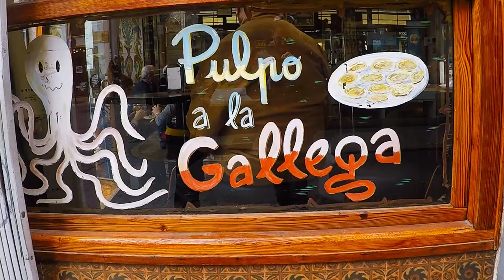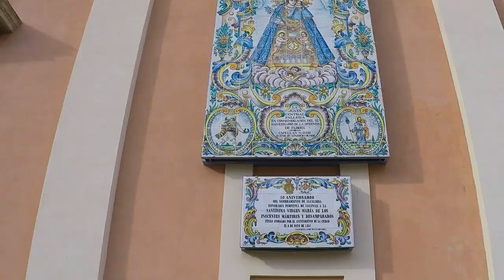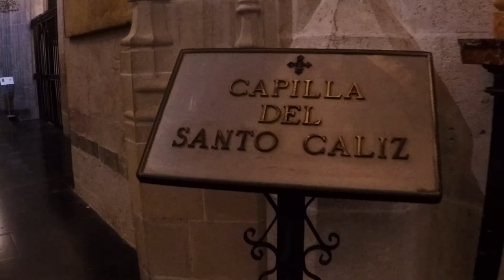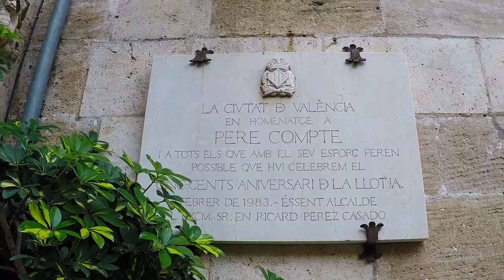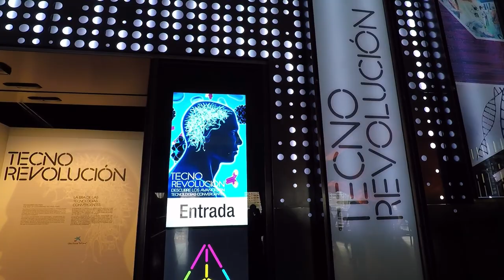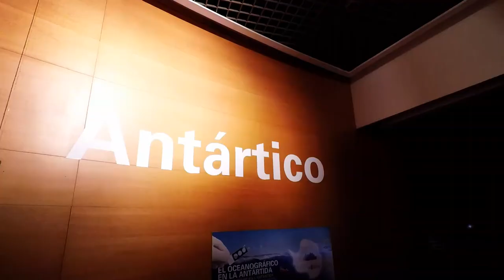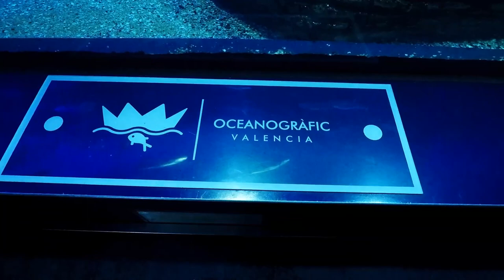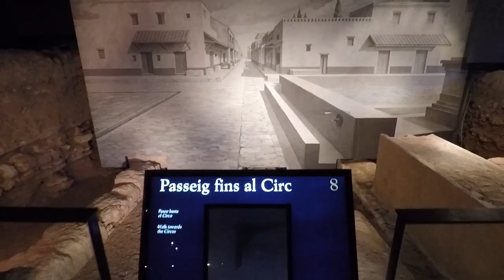Weekend lungo a Valencia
Un weekend lungo a Valencia.
Abbiamo camminato nel centro storico,  abbiamo visitato la Cattedrale salendo i 207 scalini del Miguelet, le torri de Serranos e de Quart...Ci siamo fermati a fare spesa al Mercado Central. Abbiamo passato una giornata intera nella Citta' delle arti e delle scienze e nell' Oceanographic.
Passeggiando poi la sera e vedere la citta' illuminata ci ha regalato davvero un bel viaggio.